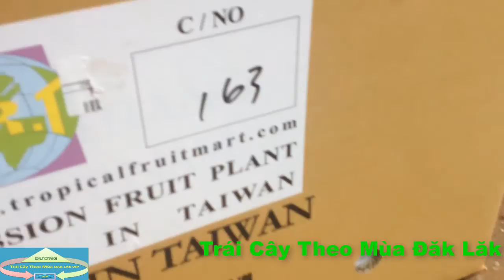Kỹ Thuật Sang Bầu Chanh Dây, Chanh Leo Tại Nhà Mới Nhất